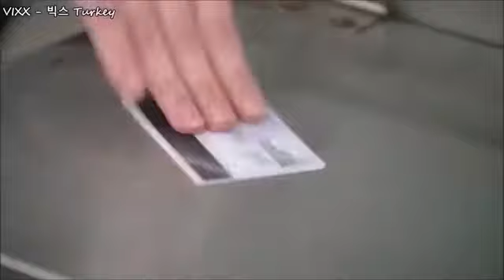TOMORROW BOY /4.BÖLÜM PART 1 TÜRKÇE ALTYAZILI